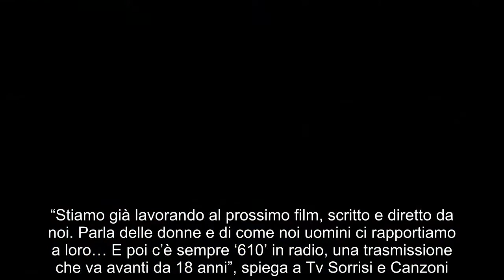Lillo Petrolo, avete mai visto sua moglie? Ecco chi è Tiziana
La sua straordinaria partecipazione a LOL è stata solo la ciliegina sulla torta della sua carriera: ormai tutti hanno imparato a conoscere Lillo, il comico del duo Lillo & Greg, che riesce sempre a strappare ai suoi fan una risata. La sua partecipazione a LOL è stata molto apprezzata: il suo personaggio cult è quello di “Posaman” e in questi giorni sta uscendo al cinema il suo ultimo lungometraggio. Si intitola “Tutti per Uma” e Lillo recita al fianco di Pietro Sermonti e Antonio Catania. “È un film per tutta la famiglia dove mi accapiglio sempre con Pietro, in una scena persino al ritmo delle comiche mute, con la musichetta di sottofondo alla Benny Hill… È esattamente il tipo di film che guarderei io: favolistico e surreale. E il mio personaggio è un immaturo. Cioè quello che sono io nella vita”, confida al settimanale Tv Sorrisi e Canzoni.    Alla prima del film Lillo si è presentato con sua moglie, Tiziana Etruschi. Da lei non si separa mai ed è la sua fonte di ispirazione. Di recente Lillo ha contratto il Covid e ha avuto paura di morire: “Mi ha dato molta forza il rapporto con gli infermieri, spesso scherzoso – ha detto durante un’intervista rilasciata a Marco Liorni -. Questo scherzare con loro, sdrammatizzare, mi ha dato la forza di guarire. Ad un certo punto ho rischiato di abbattermi quando ho visto che peggioravo sempre con il respiro e loro mi hanno aiutato moltissimo. Questa è una malattia che ti rende solo. Anche sentirmi con mia moglie con il cellulare è stato fondamentale. Quando sei lì, hai una paura fot…a”.   “Con me il Covid si è espresso al massimo – ha spiegato il comico -. Tutto quello che poteva darmi di brutto me l’ha dato, dalla febbre altissima ai dolori per arrivare alla polmonite. Sono stato in ospedale con la polmonite bilaterale e anche tre giorni in terapia intensiva. Me la sono vissuta al massimo della negatività. Mia moglie, invece, per fortuna ha avuto solo pochi sintomi”.    “Pensi alla morte – ha proseguito Lillo -. Quando vai in terapia intensiva pensi proprio: ‘Oddio, potrei non farcela’. Io avevo l’abitudine di abbassare la mascherina per respirare meglio, ora non lo faccio più”. Il suo racconto è stato molto toccante e ha fatto ben comprendere quanto il Covid possa essere subdolo e pericoloso. Ma al suo fianco c’è sempre stata sua moglie e Lillo l’ha sentita sempre vicino a lui anche nel momento della malattia. Ecco perché l’ha voluta al suo fianco il giorno della prima del suo nuovo film. Tiziana Etruschi è una donna che è lontana dal mondo dello spettacolo e raramente posa davanti ai fotografi. Vivono la loro relazione privatamente. Da lei non si separa mai ed è la sua fonte di ispirazione, il suo modello.  Leggi anche...   L’altro suo ‘compagno’ di vita è Greg, pseudonimo di Claudio Gregori, da cui non si è affatto separato, anche se ultimamente è apparso senza di lui accanto. “Stiamo già lavorando al prossimo film, scritto e diretto da noi. Parla delle donne e di come noi uomini ci rapportiamo a loro…